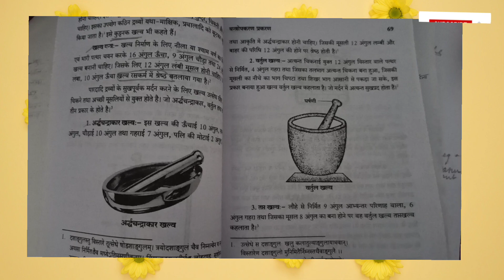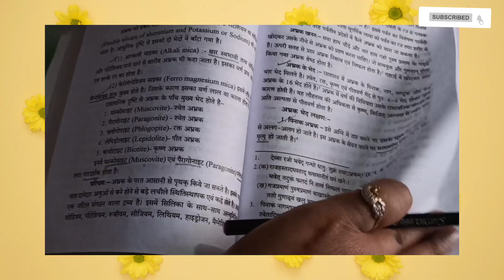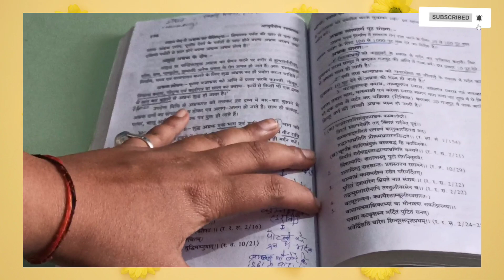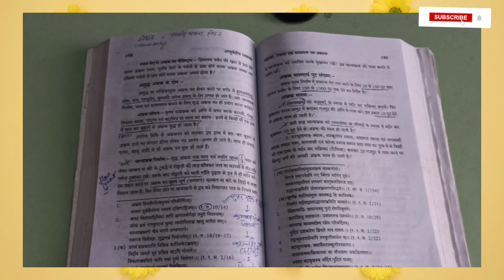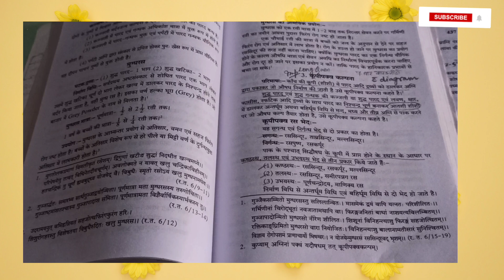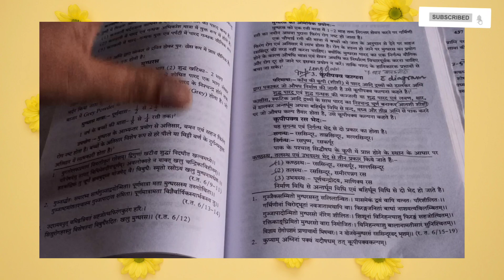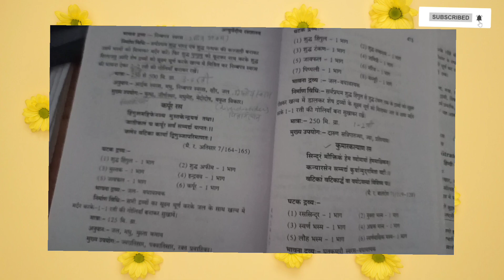Score Outstanding with easy methods 🔥🔥. bams ayurveda rasshastra ncism #2023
Ras shastra Answer writing methods 🔥

How to score Outstanding in Ras Shastra examination ??

Best books for BAMS second year -